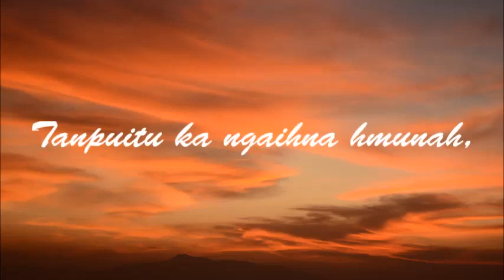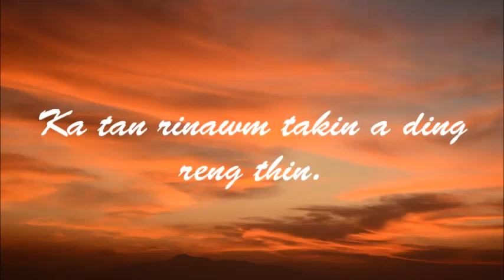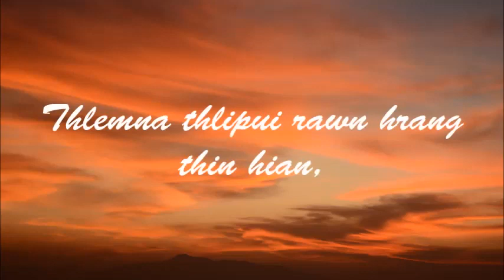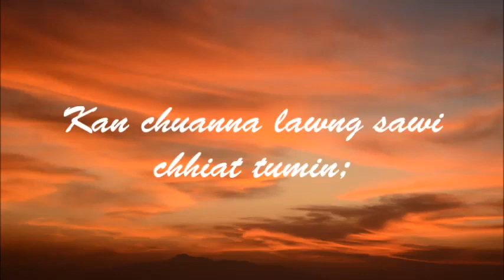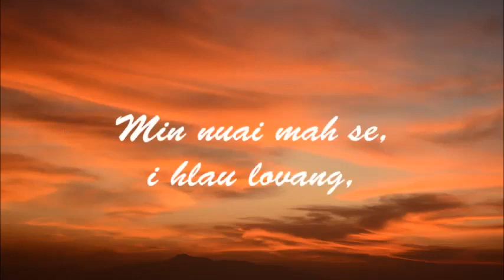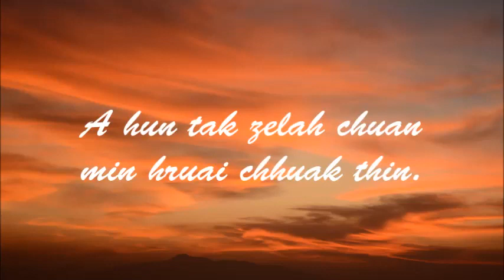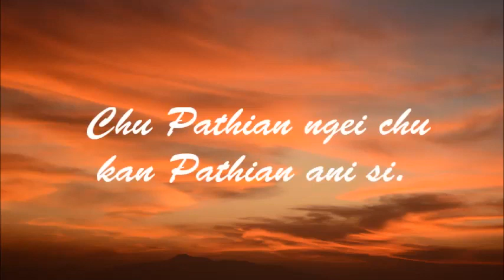Jehovah Rapha - Esther Lalrinhlui Ralte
Phuahtu - Thaia Sailo

"Jehova Rapha - Pathian chu kan damna"

1. Lalpa chu ka inhumhimna,
Buaina ata ka hahdamna;
Ṭanpuitu ka ngaihna hmunah,
Ka tan rinawm takin a ding reng thin.

Chorus:
Jehova Mkadesh- the Pathian kan Thianghlimna;
Jehova Jireh- Pathian intumchawpna,
Immanuel- Pathian in min awmpui.

2. Thlemna thlipui lo hrang ṭhin hian,
Kan chuanna lawng sâwichhiat tumin;
Min nuai mahse i hlau lo vang,
Kan zingah hian ISUA a chuang ve si.

3. Awhna liantham a lo thlenin,
Duhâmna nunah min hruai lut;
Chauvin tlu ang dawn dawn ilang,
A hun tak zelah chuan min hruaichhuak

Bridge:
Chu Pathian ngei chu kan Pathian a ni si... a. X 3/7 times.